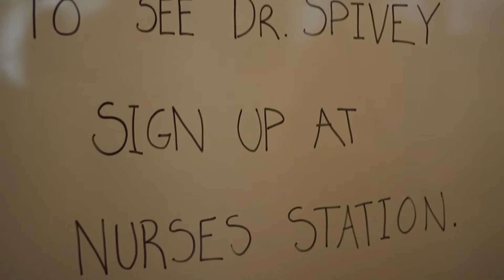360 Screenings Presents: Live Performance Film Screenings of One Flew Over the Cuckoo's Nest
360 Screenings is an event company that offers interactive, live performance film screenings you'll never forget. Trend Hunter recently attended its intricately designed, One Flew Over the Cuckoo's Nest event that saw patrons and insane asylum detainees mixing and mingling in a rustic mansion.